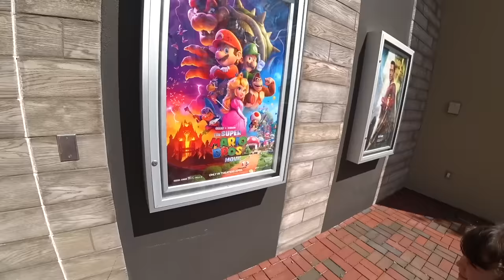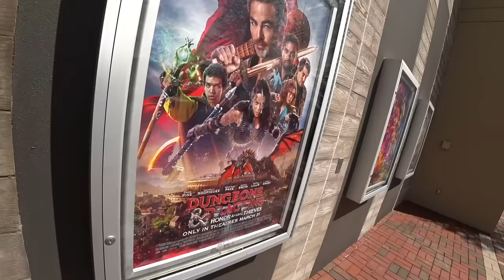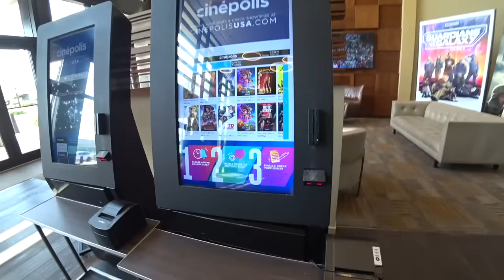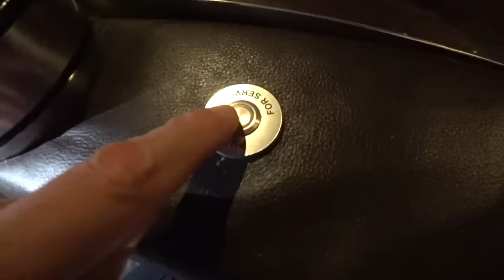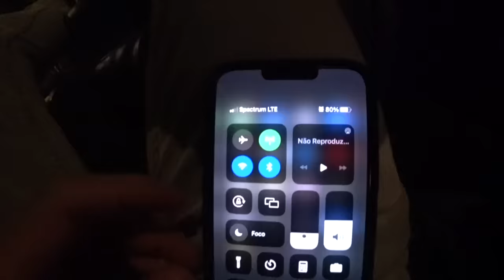ASSISTIMOS SUPER MARIO BROS NO CINEMA DOS ESTADOS UNIDOS! - Família Brancoala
Brancoala leva Marcos e Laura, no cinema para assistir o novo filme Super Mario Bros!